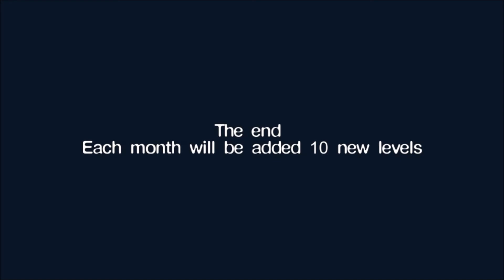Magic Forest | Bunnies Don't Smoke!!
What is this game?! I can manage spike traps, laser beams and cute bubbles but rabbits smoking cigars?? I did not sign up for that!

Hope you enjoy watching this calm and relaxing video.

► Music in video:  Hype- The Time Quest - Torras (Era II) Soundtrack

► Important Note:
All Monkdrawings used in this video & thumbnail are made by The Lucky Monk! They are used, only for this clan and its members